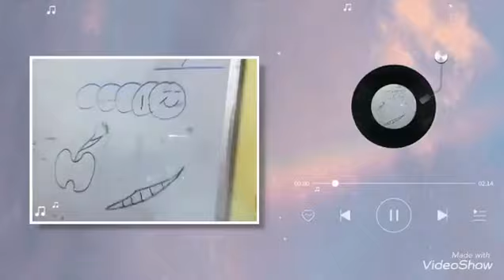العدد 1-رواد الرياضيات